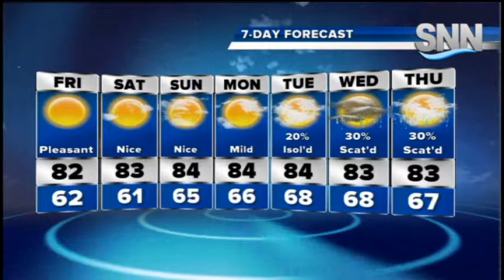SNN: Justin Mosely's Friday AM Weather Update